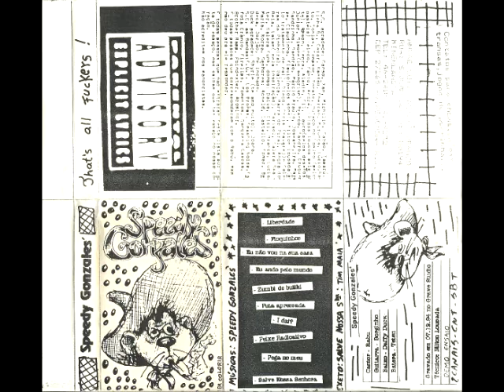Speedy Gonzales' - Speedy Gonzales' (demo tape 1994)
01. Liberdade
02. Floquinhos
03. Eu Não Vou Na Sua Casa
04. Eu Ando Pelo Mundo
05. Zumbi de Butiki
06. Puta Apressada
07. I Dai?
08. Peixe Radioativo
09. Pega No Meu
10. Salve Nossa Senhora